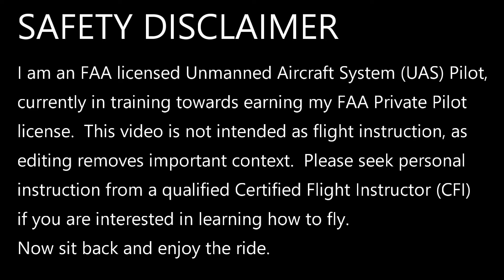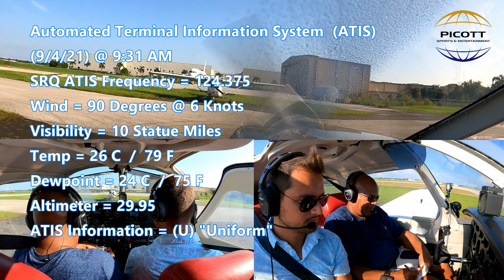Phil Picott's 31st Flight Lesson @ SRQ. Piper Archer = Better Landings with Emergency Brief (9/4/21)